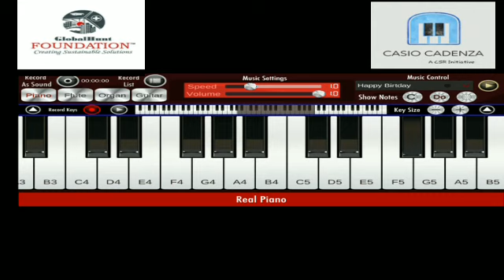How to find "SA" (sa, re, ga, ma, pa, dha, ni)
Sa is anywhere in piano, keyboard, Harmonium, so how we find it.
Thet video help to know this theory.